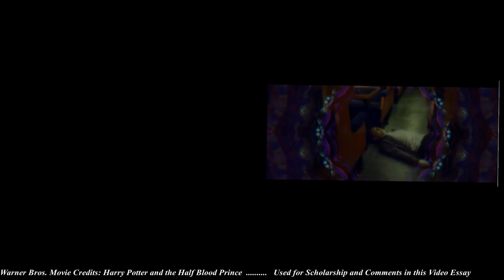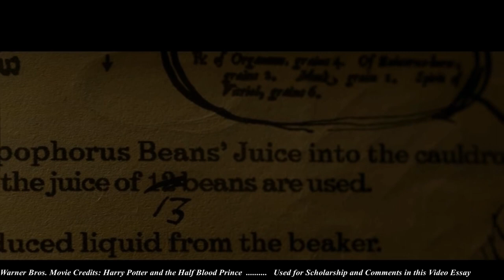Harry Potter Movie Review: The Half Blood Prince is a Brilliant Film! (a video essay with subtitles)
Out of all the movies in the Harry Potter series, the Half Blood Prince is my favorite and although it might be an unpopular opinion, it's really the most genius film. I understand this is really just based on preference but in this video essay, I wanted to talk about the common assumptions and comments I hear about the HBP and explain why they actually make it such an amazing piece of artwork.
It has magic cinematography and music.
Also, all movie scenes are from Warner Bros: Harry Potter and the Half Blood prince and are used only for Scholarship and comments in this video essay.
Video Essay/ Script/ Editing: Goldin

Video Essay Chapters:
00:00 Why "bad/boring" is brilliant
04:00 5th vs. 6th movies
04:56 Lighting Genius
08:45 Pattern in tones
09:50 Draco's Isolation
11:02 Best Cinematography and Oscars
13:19 Is it really dark?
14:18 Why it's the best one

Song: Dumbledore's Foreboding
Artist: Nicholas Hooper